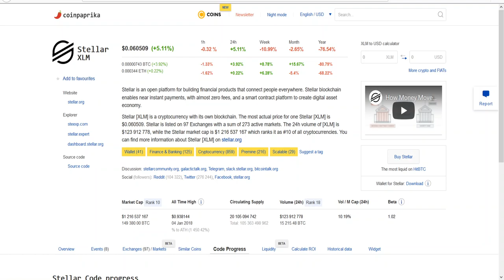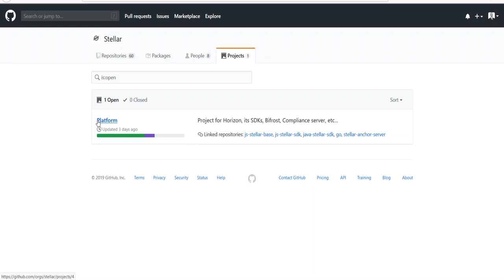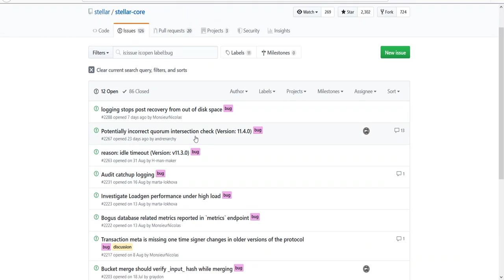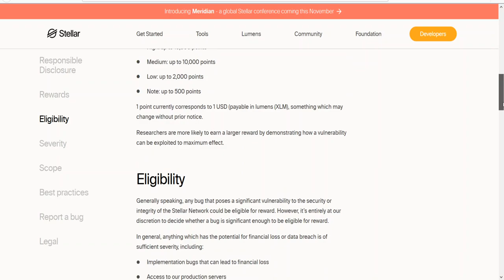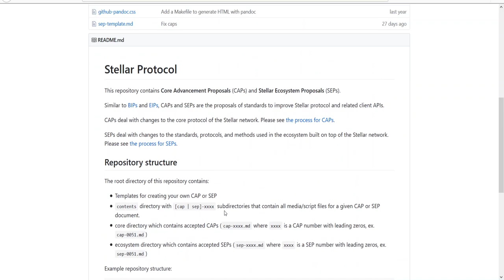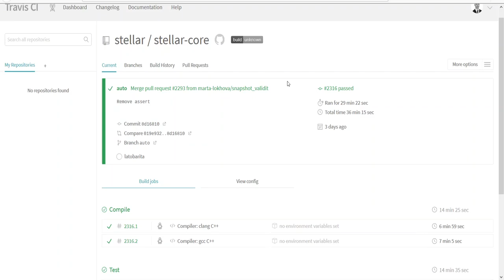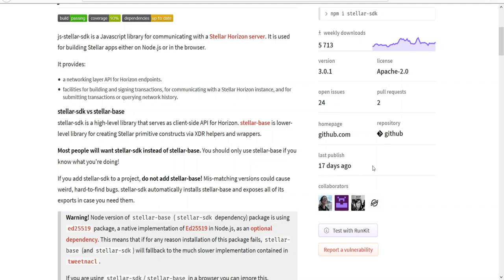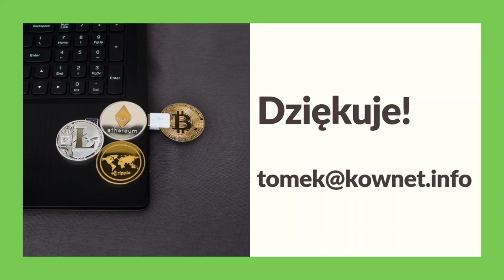042. Analiza projektu Stellar #001